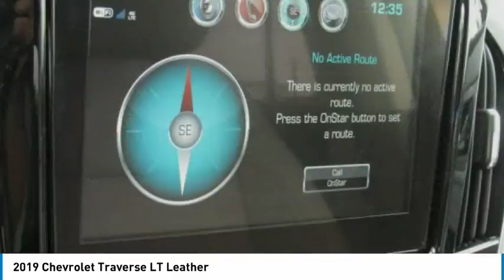2019 Chevrolet Traverse East Bridgewater NJ KJ121719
2019 Chevrolet Traverse LT Leather

Bridgewater Chevrolet
1548 US Highway 22

Don't miss this 2019 Chevrolet Traverse. It's equipped with great features. You'll want to take this sport utility home. Make a great choice today.